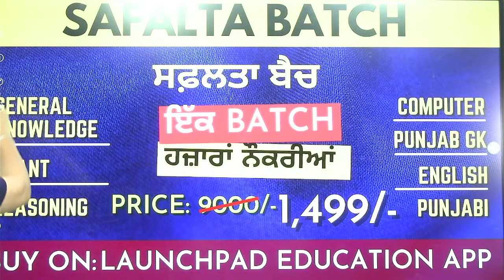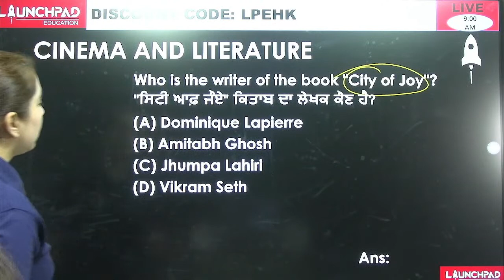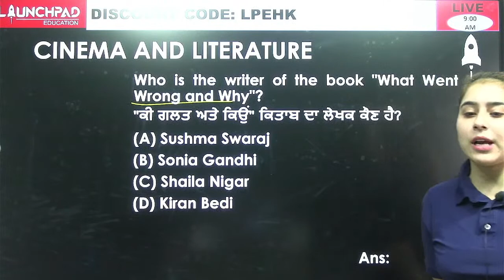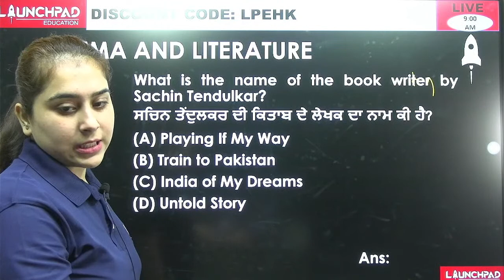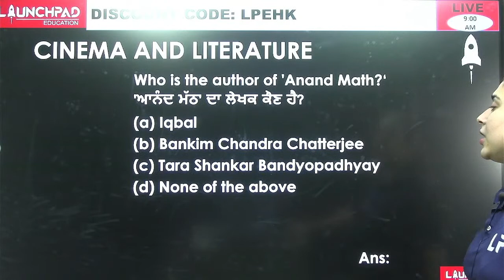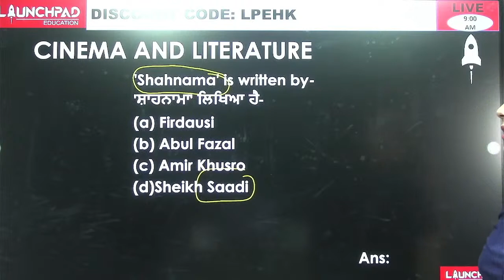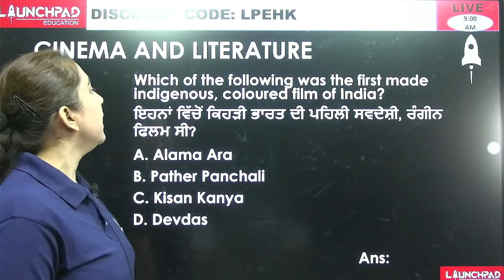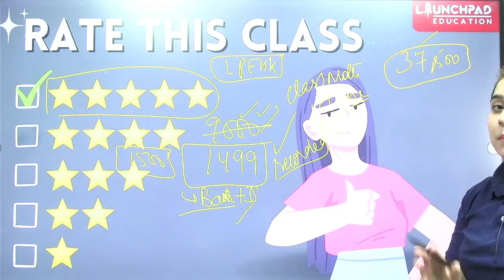CINEMA AND LITERATURE| IMPORTANT CURRENT AFFAIRS | PUNJAB GOVT. EXAMS 2023--24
In this session, we will run a series of pattern-based questions so that you can crack the upcoming Punjab Exams.

Presented by: Ms. Harsheen Kaur